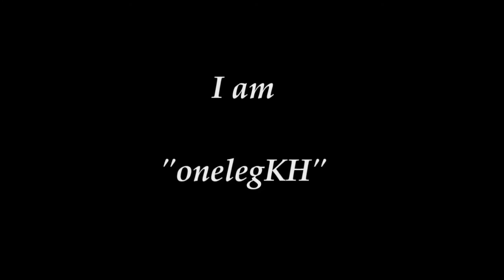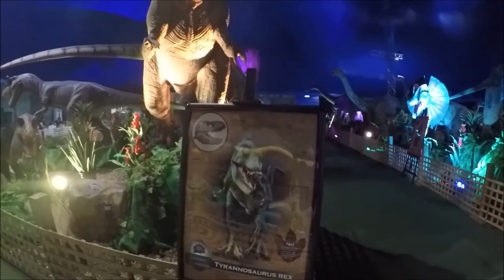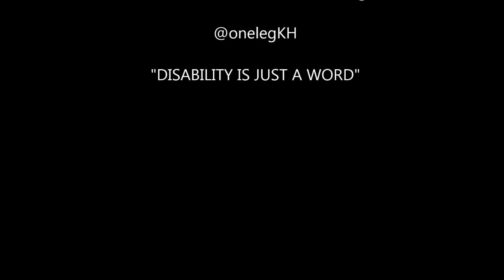Taking the family to see Dinosaurs alive in Kuala Lumpur!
Hello everyone. Check out this vlog where I take my family to see Dinosaurs in Kuala Lumpur.